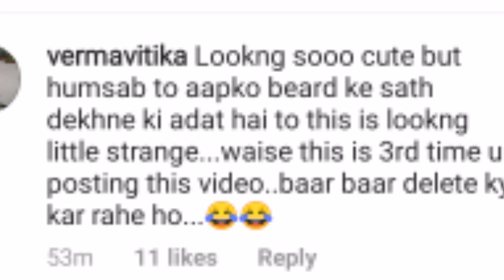Agha Ali Shaved her beard / Agha Ali's Big Decision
Agha ali shaved his beard. Share your opinion about his new look.